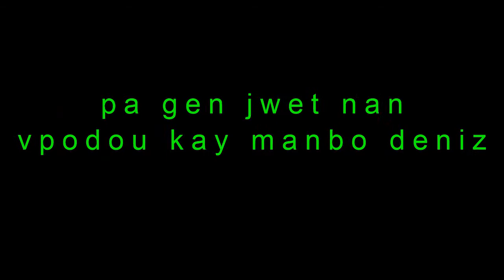vodou a cho kay manbo deniz